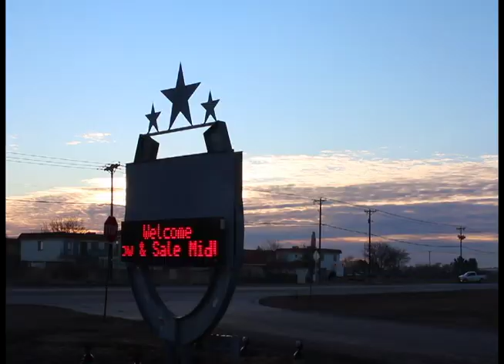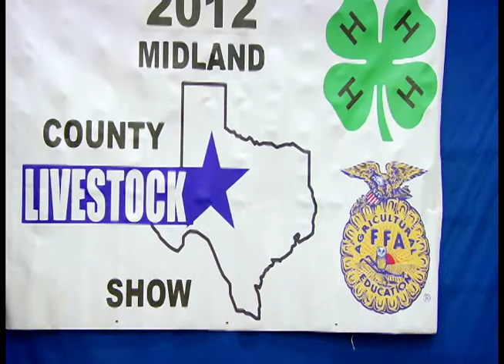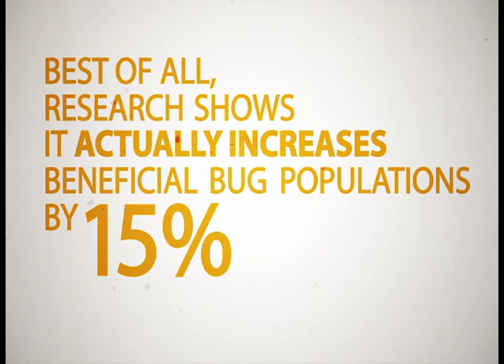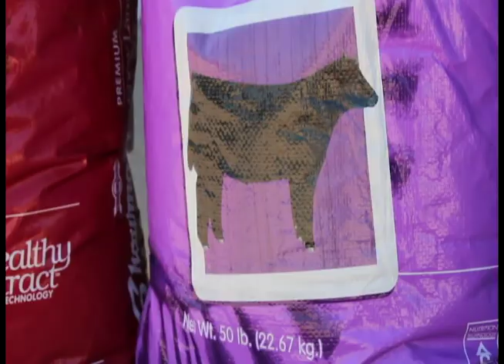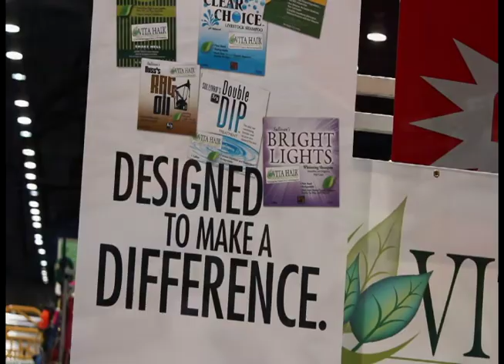Show 111 - It All Starts Here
Terry heads to Midland County's local show.  Local shows are where many memories are made and dreams come true. (2012)